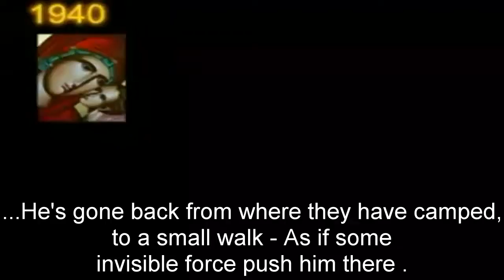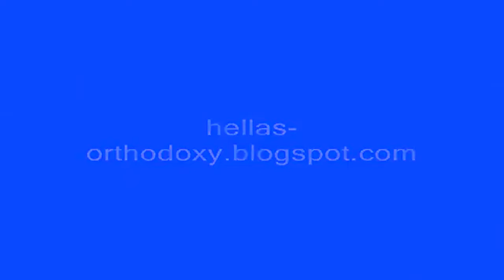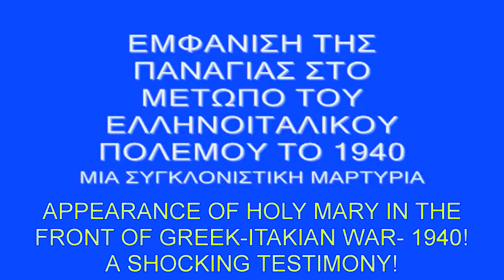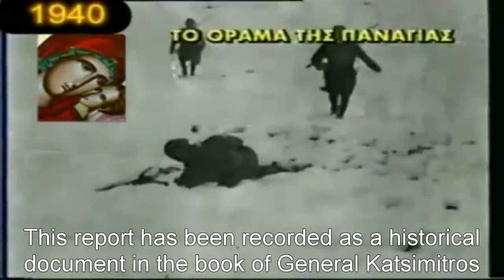ΜΑΡΤΥΡΙΑ ΕΜΦΑΝΙΣΗ ΤΗΣ ΠΑΝΑΓΙΑ ΜΑΣ ΣΤΟ ΜΕΤΩΠΟ ΤΟ ΄40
Όταν μιλάνε εκείνοι ΠΟΥ ΕΖΗΣΑΝ ΤΑ ΓΕΓΟΝΟΤΑ ΑΥΤΟΠΡΟΣΩΠΩΣ, τότε φιμώνονται οριστικά και αμετάκλητα οι ψευτοϊ.

Ο Ανθυπασπιστής Νικόλαος Γκάτζιαρος, αφηγείται μπροστά στην κάμερα το συγκλονιστικό θαύμα της Παναγίας.